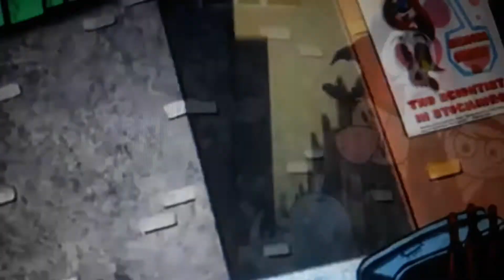the Dragon Guard season 3 episode 2 Best Friends